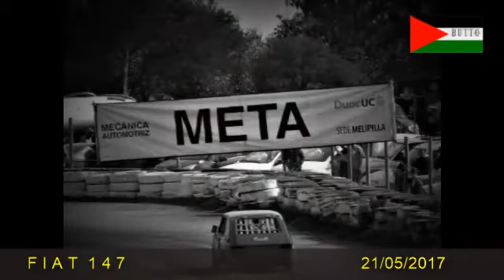1 4 7 LA FLOTA DE OLMUE -- Matias Carmona 77 ------------------21/05/2017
Flota de Olmue y 3 competidores de quillaycillo , (Sergio Bustos (El Turro ) , Jose Muñoz y Matias Carmona 77 )